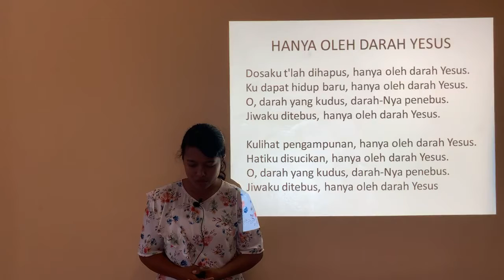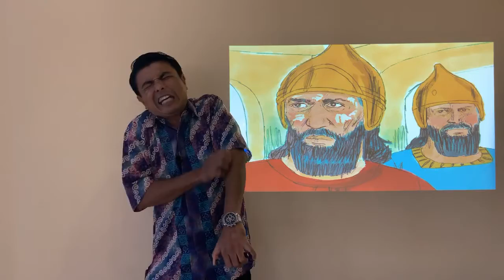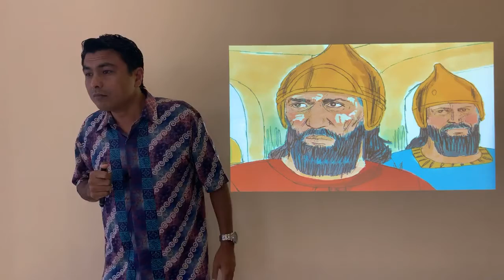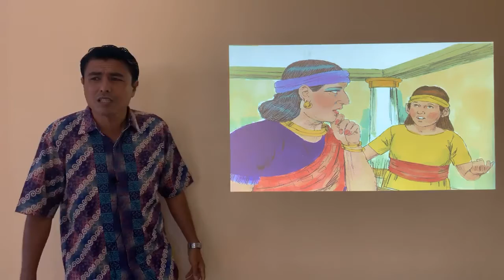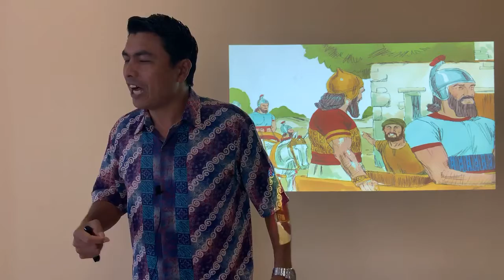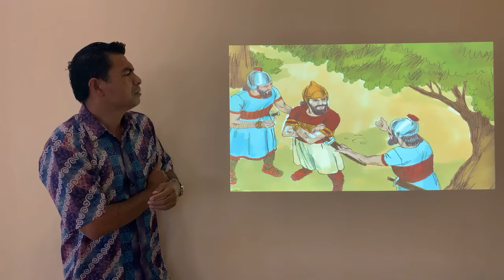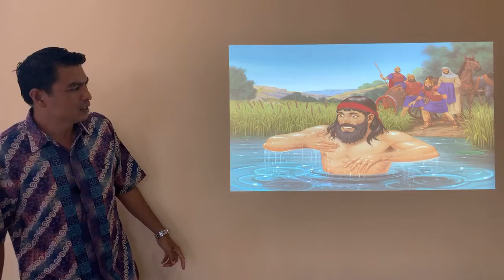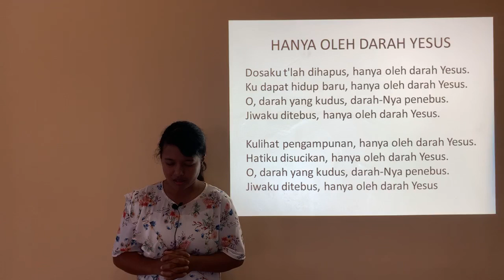Panglima Naaman Disembuhkan